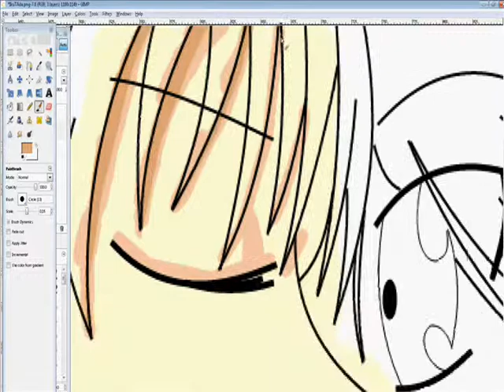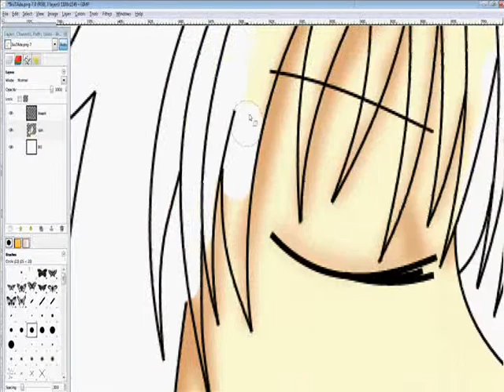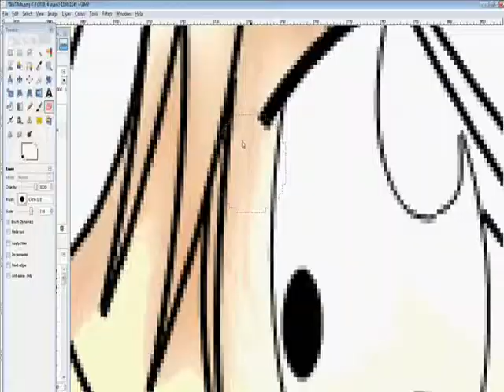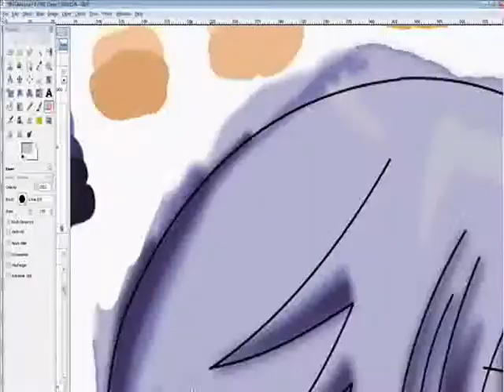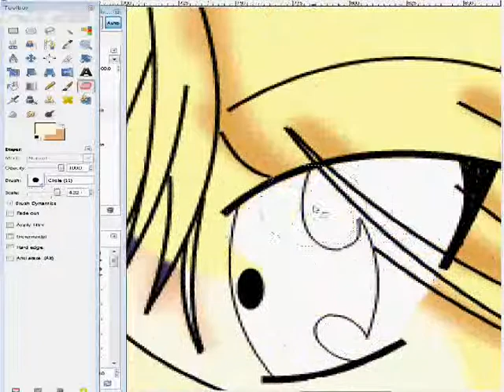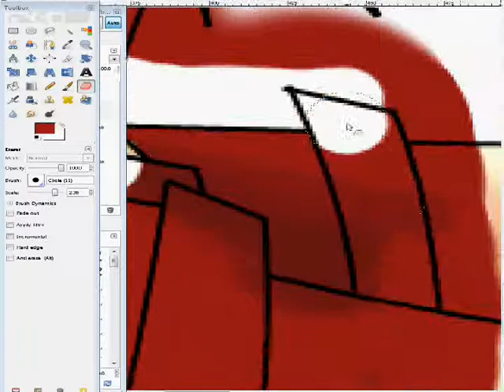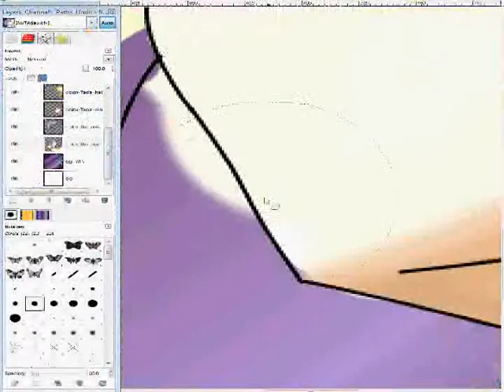Takuto Kiss {speedpaint}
Yes, re-uploaded. Cuz I'm just like that.